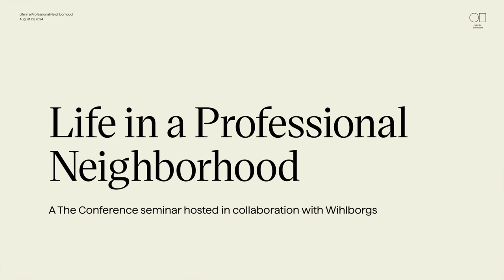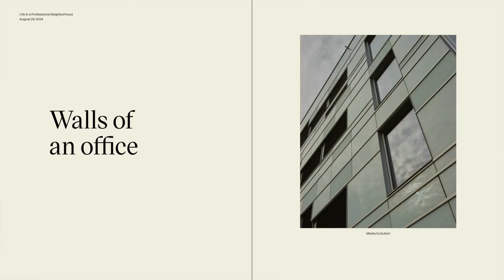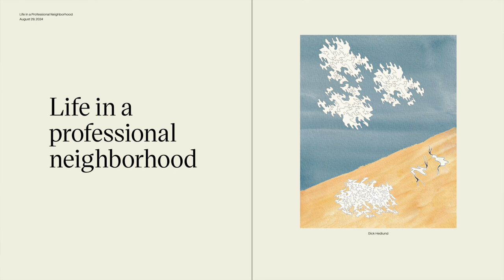Life in a Professional Neighborhood – Martin Thörnkvist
Martin Thörnkvist (Media Evolution) introduce the seminar on Life in a Professional Neighborhood – about how to develop spaces for everyday work life, and the life between office buildings.